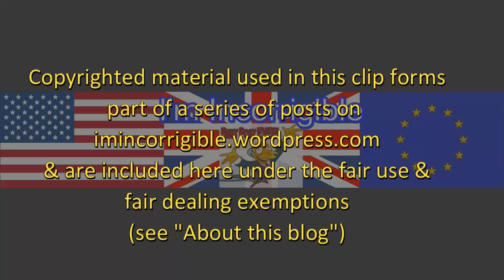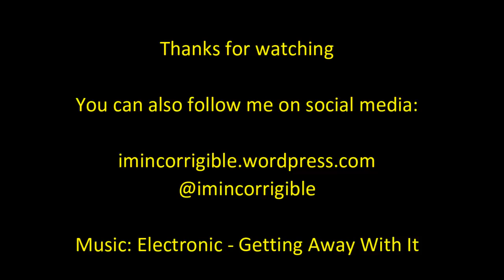How the internet of things is about to change your life forever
Newsnight 4 August 2016